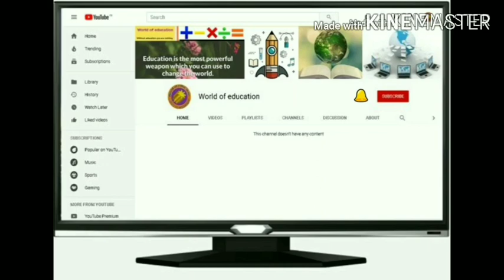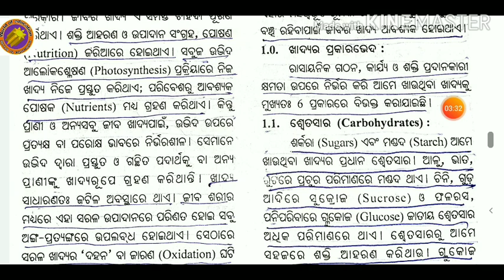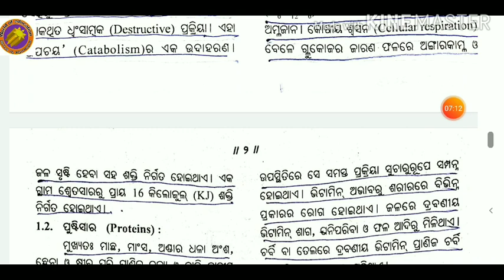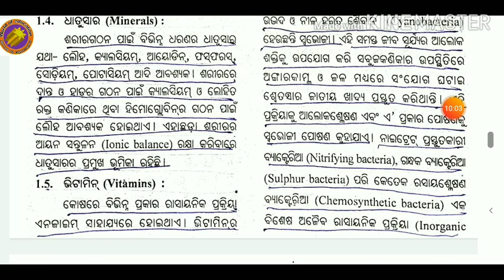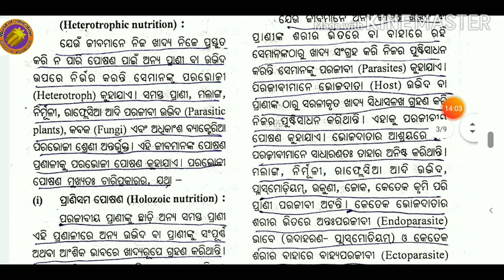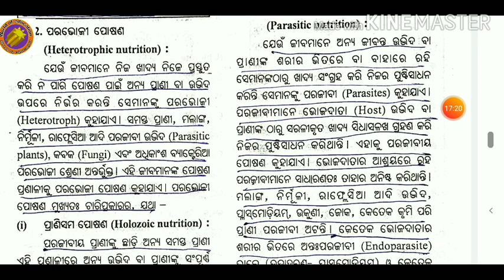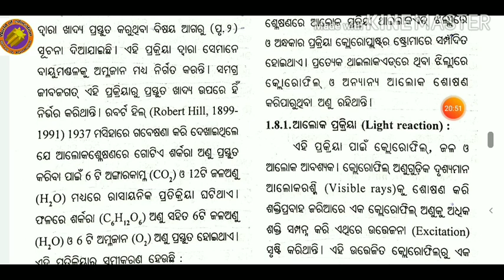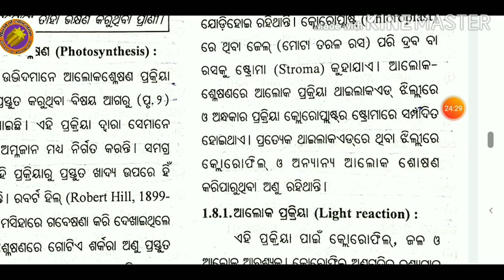10th class science (SCL) part-1 of chapter -1 in odia.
Here I will teach you the science book wwhich is caalled as SCL. I hope it  wiil  impress u. i hope u can u can understand it with enjoing aa lot.

No need for another video in this single video you will learn about  the firstt  chp of  cllass 10th book named  as nutrition.

thank u.